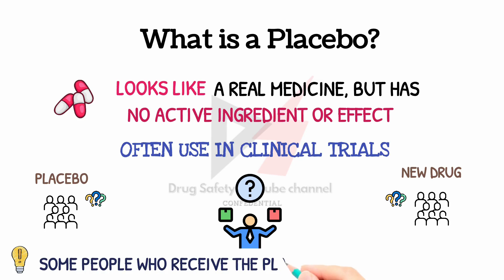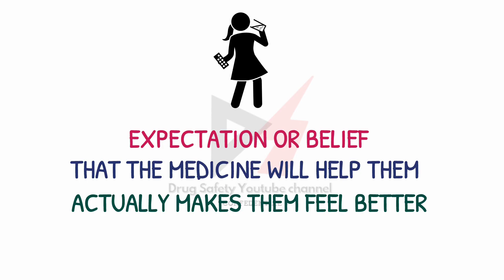What is Placebo 💊💉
🔍 Unveiling the Placebo Effect: Can Beliefs Cure? | Fake Medication & Placebo 🧠🏥

You might have heard of the placebo effect, but do you know what effect it has? This video will explain what the placebo effect is and why you need to consider it during a clinical research study.

Have you ever wondered how our beliefs and expectations can influence our physical well-being? 🤔 In this captivating exploration, we uncover the fascinating science behind the placebo effect and its potential to heal the body without any active medical ingredients. 💊🚫

🔬 Join us on a journey through cutting-edge research and real-life experiments that reveal the astonishing power of the mind over the body. 💡 Discover the hidden mechanisms that make placebos a significant factor in medical studies and patient outcomes, leaving researchers and skeptics alike in awe. 😲

💥 Unearth the secrets behind fake medications and placebo treatments, and learn how they've perplexed medical professionals for centuries. From ancient healers to modern medicine, the placebo effect has played a role in the healing process across cultures and time. 🌍💉

In this thought-provoking video, we also explore the ethical considerations surrounding the use of placebos in medical practice and clinical trials. 🤝💊

🌟 Don't miss this eye-opening presentation filled with compelling case studies and expert insights from renowned scientists in the field. Expand your understanding of the mind-body connection and the potential for beliefs to shape our reality. 🌈✨

Together, let's unlock the mysteries of belief and its ability to influence our well-being! 🌌🌿

Placebo Effect
Beliefs and Healing
Fake Medication
Mind-Body Connection
Medical Science
Placebo Studies
Healing Power of Belief
Placebo in Healthcare
Mind over Body
Placebo Experiments
Placebo Research
Belief-Based Healing
Placebo Therapy
Mind-Body Healing
Placebo and Patient Outcomes
Placebo vs. Active Medication
Placebo in Clinical Trials
Placebo Effect Explained
Placebo Mechanisms
Placebo Ethical Considerations

clinical trials in pharmacovigilance
clinical research and pharmacovigilance
pharmacovigilance and clinical research
medication safety
iqvia pharmacovigilance
covance pharmacovigilance
pharmacovigilance usa
pharmacovigi
pharmacovigilance
pharmacovigilance slideshare
ema pharmacovigilance
pharmacovigilance services
sdea pharmacovigilance
awinsa life sciences
pharmacovigilance system
cioms in pharmacovigilance
global pharmacovigilance
pharmacovigilance solutions
pharmacovigilance consultancy
syneos pharmacovigilance
veterinary pharmacovigilance
cognizant pharmacovigilance
pharmacovigilance programme of india
pharmacovigilance in india
wipro pharmacovigilance
types of pharmacovigilance
pharmacovigilance companies
accenture pharmacovigilance
safety monitoring in clinical trials slideshare
pharmacovigilance outsourcing
need of pharmacovigilance
coursera pharmacovigilance